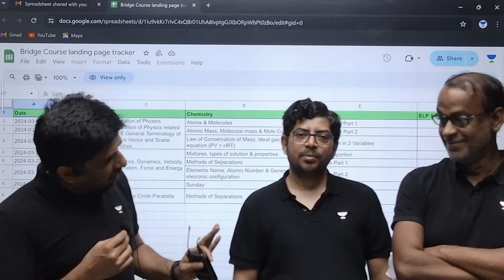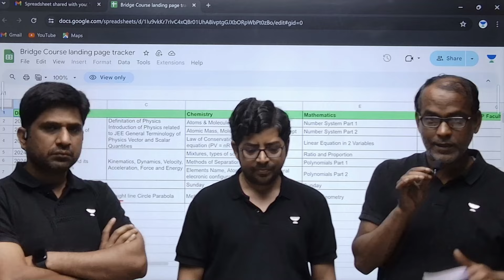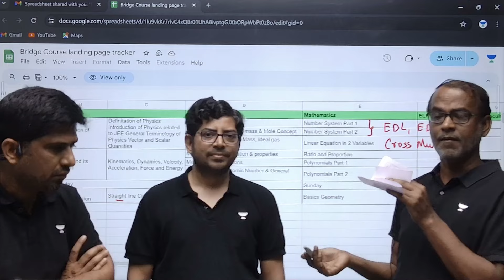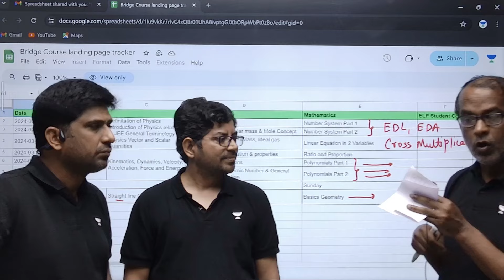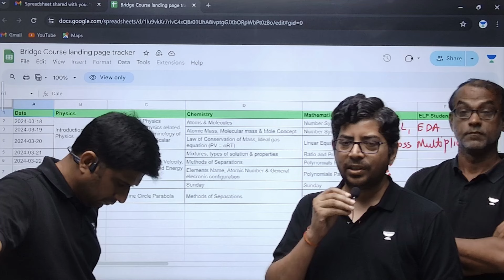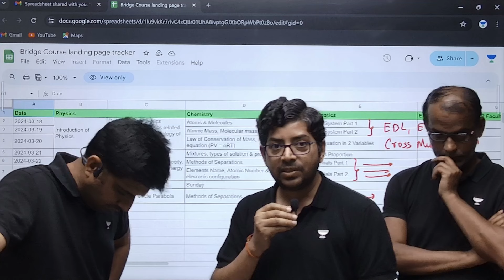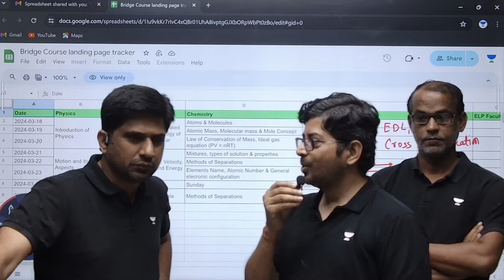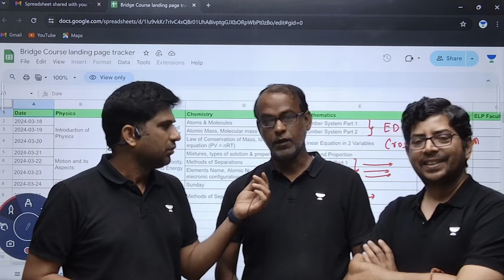Topics to Complete before starting JEE Preparation | Bridge Course | 18 March to 25 March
In this session, Educator Mohit Bhargava, Vijay Kumar Tripathi and Suyash Patap Singh will be discussing about Topics to Complete before starting JEE Preparation in the Bridge Course for Class 11th. This session is useful for all JEE Main 2026 aspirants, so be sure to watch the complete video to boost your exam preparations.

You can enroll to Unacademy Subscription and get the following benefits:
1. Learn from your favourite teacher
2. Dedicated DOUBT sessions
3. One Subscription, Unlimited Access to Live Online Classes and Videos
4. Real-time interaction with best-in-class teachers
5. You can ask doubts in live online & Offline classes
6. Limited students in each Class
7. Download the videos & watch them offline